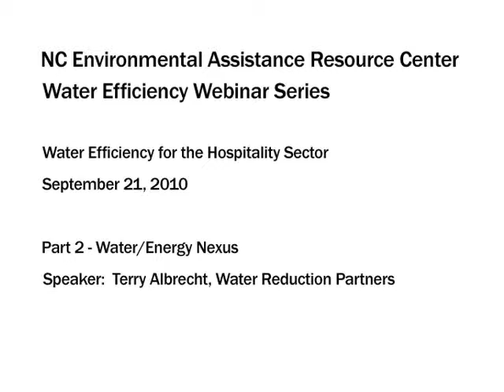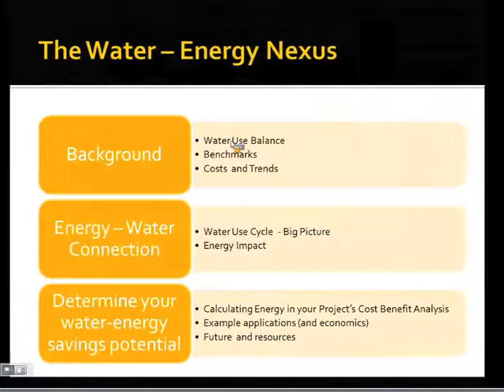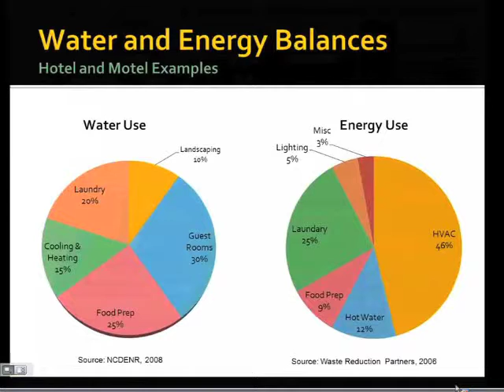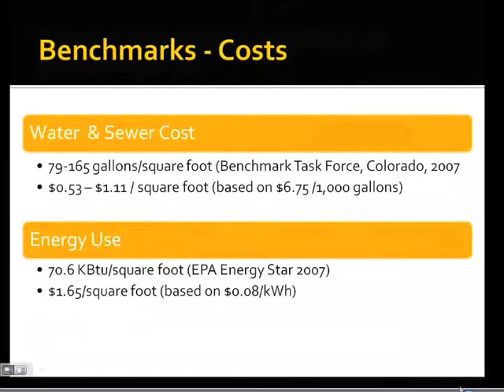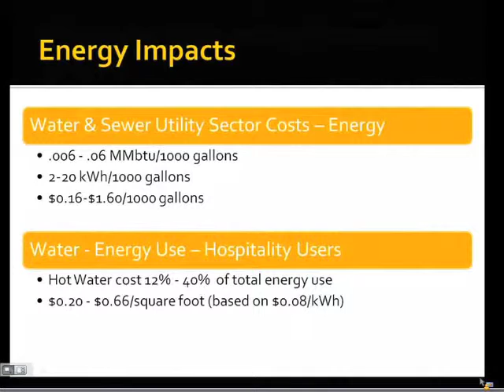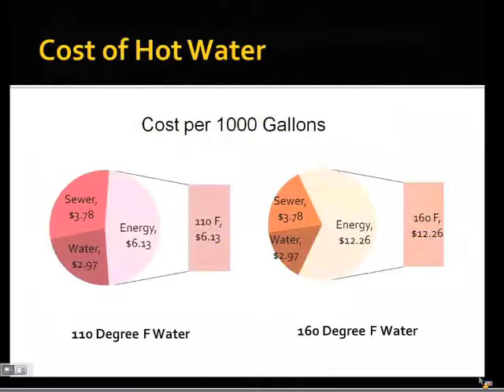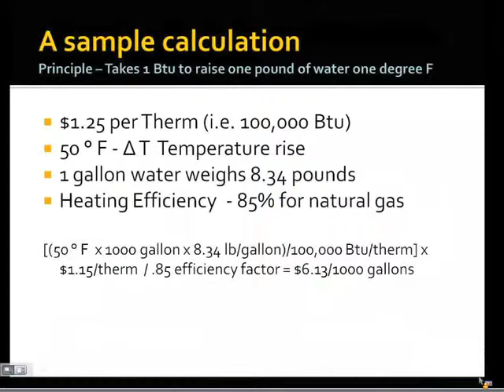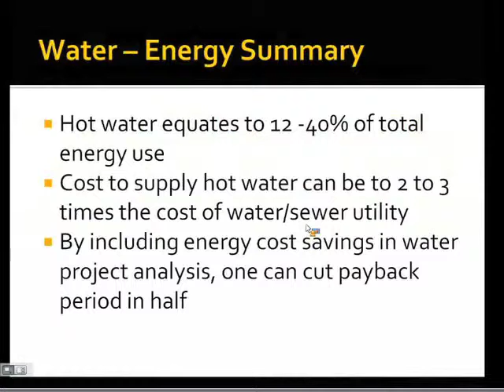Water Efficiency for the Hospitality Sector Part 2